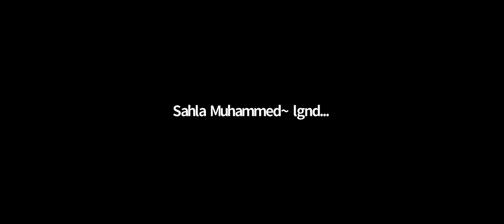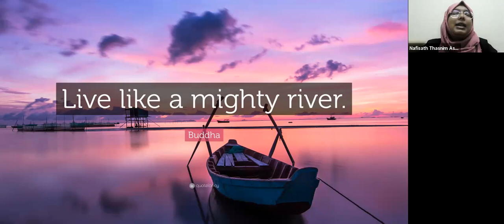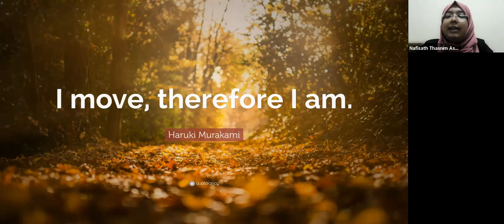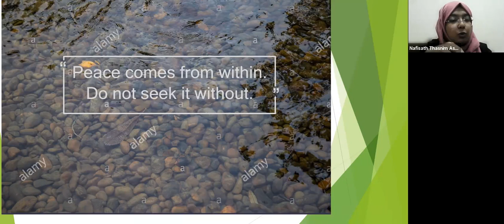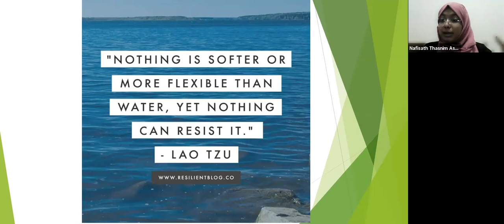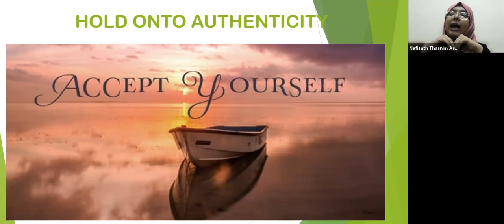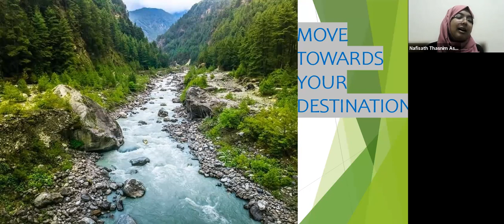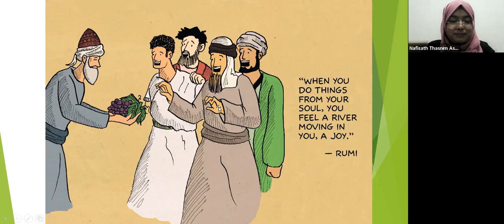LIVE LIKE THE RIVER | NAFISATH THASNIM ASLA | B MAGIC'S MORNING MAGIC FREE ZOOM WEBINAR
LIVE LIKE THE RIVER | NAFISATH THASNIM ASLA (FOUNDER OF AGAPE, MIND POWER TRAINER) | B MAGIC'S MORNING MAGIC FREE ZOOM WEBINAR

എന്താണ് bmagic Positive Community (Feel The Magic)?

മാജിക് എന്ന വാക്ക് തന്നെ ഒരത്ഭുതമാണ്. നിങ്ങളുടെ ജീവിതത്തിലും മാജിക്കില്‍ സംഭവിക്കുന്നത് പോലുള്ള അത്ഭുതങ്ങള്‍ സംഭവിക്കണമെന്ന് നിങ്ങള്‍ ആഗ്രഹിക്കുന്നുണ്ടോ?

bmagic എന്നത് തികച്ചും ഫ്രീ കമ്മ്യൂണിറ്റിയാണ്, കമ്മ്യൂണിറ്റിയിലെ അംഗങ്ങൾക്ക് മോട്ടിവേഷൻ ക്ലാസ് കൊടുക്കുന്നതിന് പുറമെ അവക്ക് തന്നെ സ്വയം ക്ലാസ് എടുത്ത് അവരവരുടെ ട്രെയിനിങ് മേഖലയിൽ കരുത്ത് തെളിയിക്കാൻ കൂടിയുള്ള അവസരം bmagic ലൂടെ സാധ്യമാണ്.

bmagic's Morning Magic എന്ന പ്രോഗ്രാമിലൂടെ ഉദ്ധേശിക്കുന്നത് ദിവസത്തിന്റെ തുടക്കം മെഡിറ്റേഷന്‍, ബുക് റിവ്യൂ, പോസിറ്റീവ് ക്ലാസുകള്‍ എന്നിവയിലുടെ മനോഹരമാക്കുക എന്നതാണ്. ദിവസത്തിന്റെ തുടക്കം നന്നാവുന്നതിലുടെ നിങ്ങളുടെ ജീവിതത്തില്‍ സംഭവിക്കുന്ന ആ മാജിക് എന്താണെന്ന് നിങ്ങള്‍ക്ക് അനുഭവച്ചറിയാന്‍ ആഗ്രഹമുണ്ടെങ്കില്‍ ഗ്രൂപ്പില്‍ ജോയിന്‍ ചെയ്യാവുന്നതാണ്.

bmagic Positive Community
K O N D O T T Y, Malappuram, Kerala